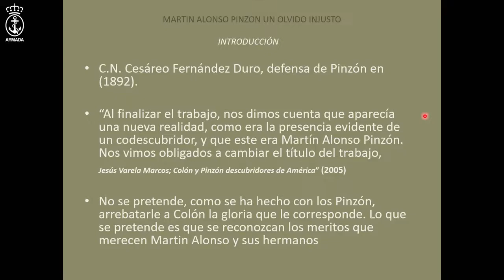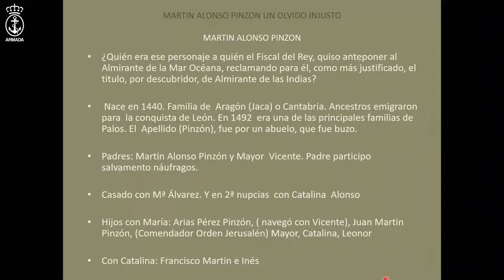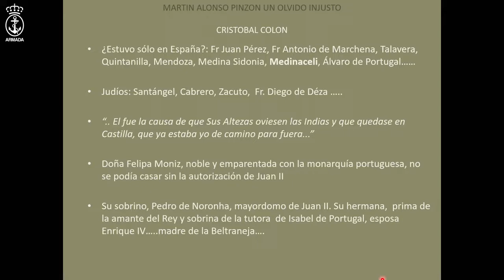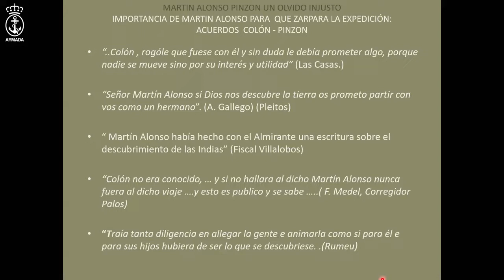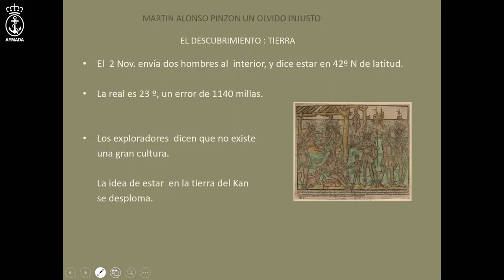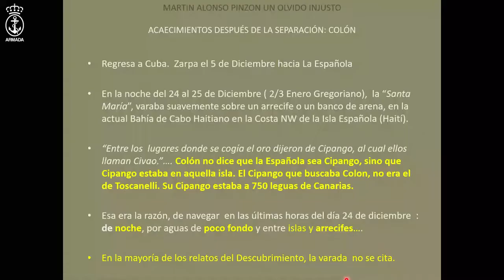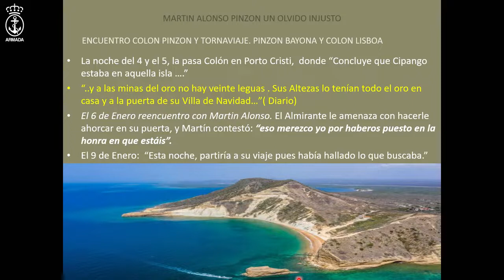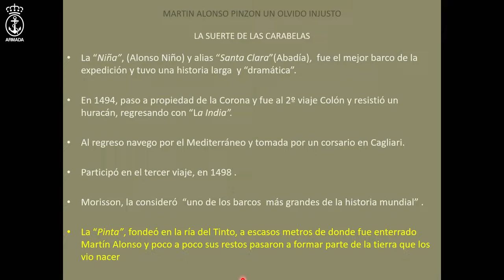Martín Alonso Pinzón por Juan Ángel López Díaz